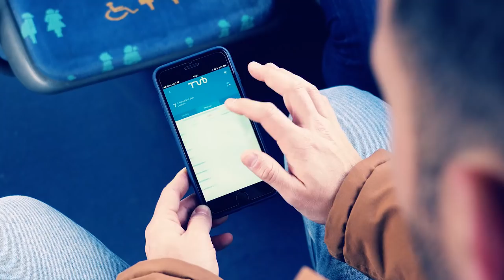Turning the City of Braga into a Smart city.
How Cisco, IBM and Transportes Urbanos de Braga (TUB) are teaming up to turn the historic city of Braga, Portugal into a Smart city.  Read the blog post

Build, deploy, and monitor applications at the network edge with Cisco IOx and Cisco Fog Director.